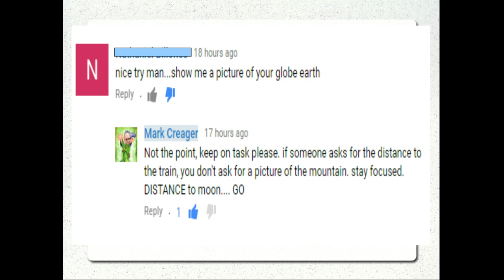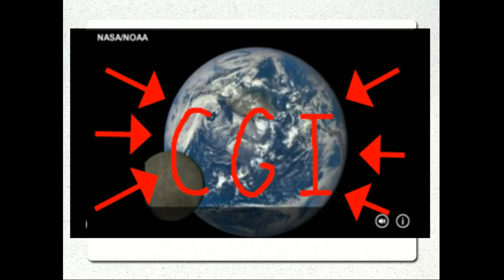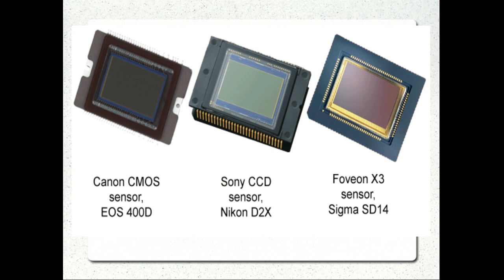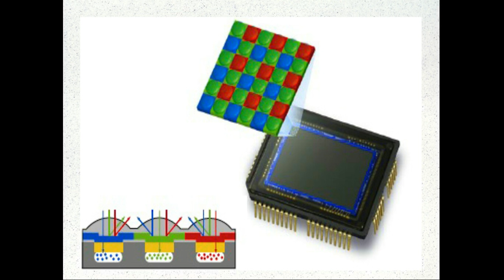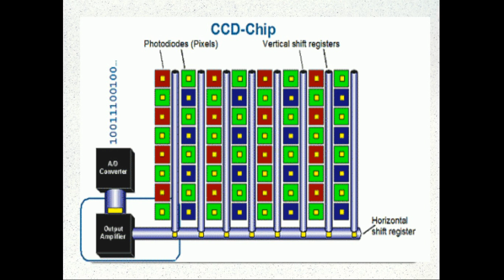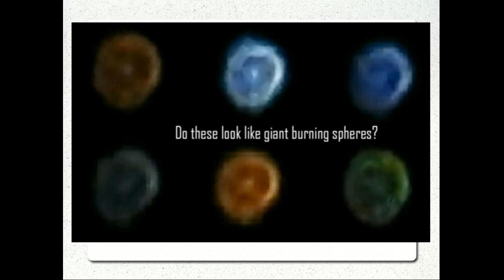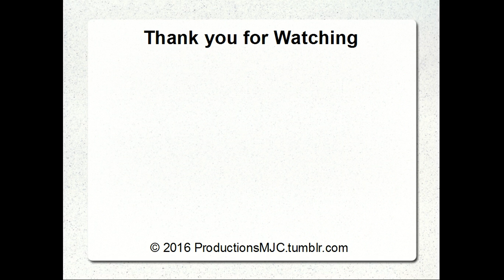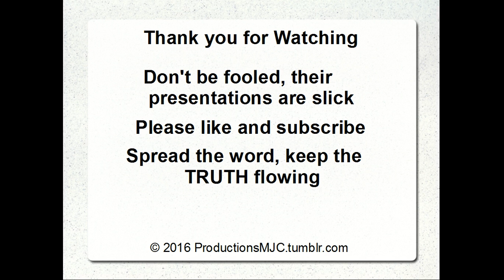Challenge to CGI Lies and LIARS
Ok... I get a little "animated". CGI  "claims" are a pet peeve of mine. I address the contradiction, albeit, a little "excitedly". ;o)